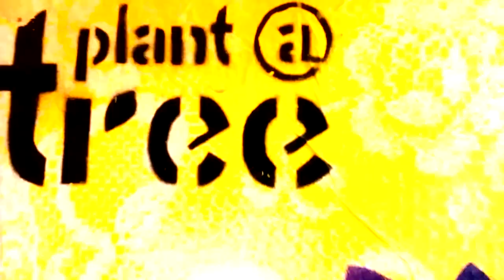Bugia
tel Fr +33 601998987 - CH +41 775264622

Tutto mi sembrava disperato
Invece era solo un prato un po’ arruffato
Dal passato ritornato

Correvo sul selciato senza fiato
Il cuore ammaestrato dal dolore
Del peccato originale

Siamo nel penale su questo giardino
Non c’è dato di sperare, conoscere, capire
Quella colpa che hai nel cuore svanirà

Ancora mi ritrovo ancorato
A questo stato di perfetta euforia
Ancora mi domando quanto
Ancora durerà questa eterna bugia

(Fake english translation)
Everything seemed desperate
Instead it was just a slightly ruffled lawn
From the past returned

I ran on the winding pavement
The heart trained by pain
Of original sin

We are in the penalty on this garden
There is no reason to hope, to know, to understand
That guilt you have in your heart will vanish

Still I find myself anchored
At this state of perfect euphoria
I still wonder how much
This eternal lie will still last

Lorenzo Pistolesi : lyrics, guitar, voice, video
Dj Lethal Skillz : drum, bass, dj sampling
Regata Collective : mixing, pseudo mastering